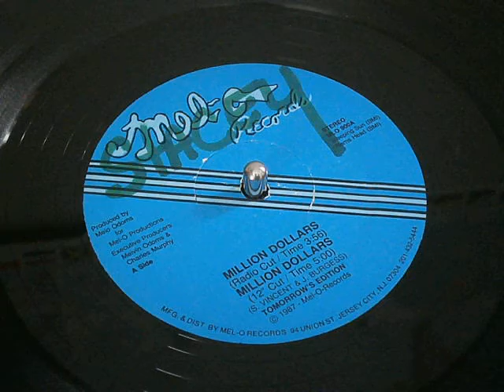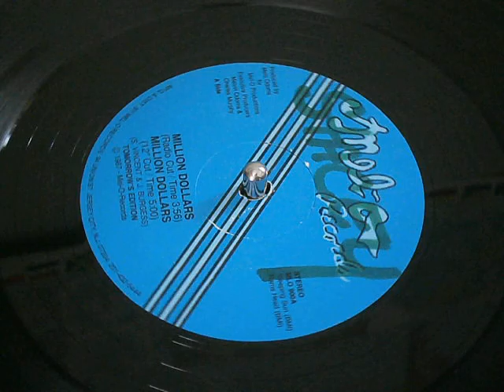Tomorrow's Edition - Million Dollars 12"